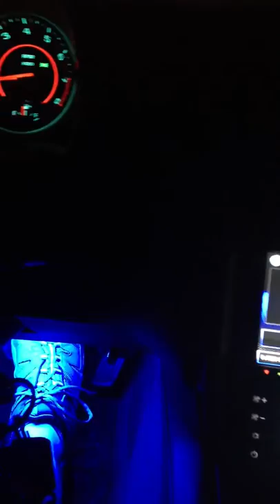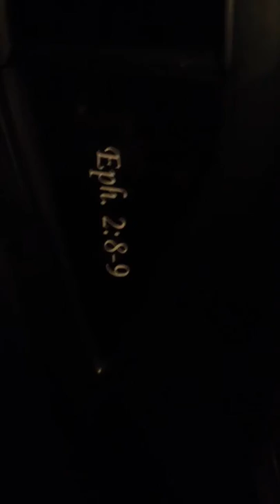Being used by God?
Got stopped a guy at red light and told I was being used by God on way home from work.How the conversation went. Left me with a good feeling :-)